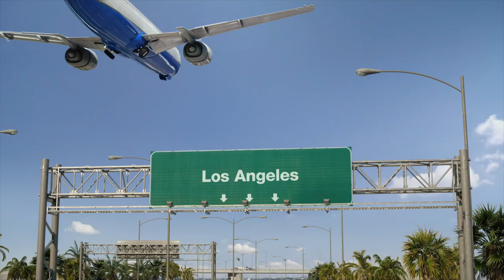High Level Senior Minister of Finance in Cambodia | Hifa Inc. Chairman | H.E.Earl Rat Sokhorn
H.E Earl Rat Sokhorn is the Co-Founder with Mr Ace Cruz of Hollywood International Film Academy (HIFA) and accompanies HIFA in developing domestic and international projects with the following motto:
Develop national benefits
Development of interests of Society and Community
Develop the interests of the Enterprise
H.E  Earl Rat Sokhorn has experienced hold positions as the following:
Minister - Economic and Investment Advisor to National Assembly Chairman of the Kingdom of Cambodia, Samdech Heng Samrin for the 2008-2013 term (Decides by the Cambodian King)
Minister - Economic and Investment Advisor to National Assembly Chairman of the Kingdom of Cambodia, Samdech Heng Samrin for the term 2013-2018 (Decides by the Cambodian King)
Senior Minister - Economic and Investment Advisor to National Assembly Chairman of the Kingdom of Cambodia, Samdech Heng Samrin for the term 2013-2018 (Decides by the Cambodian King) Currently serving until 2023
Social positions:

Vice President of Southeast Asian Table Tennis Federation (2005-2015)
Vice President of Asian Table Tennis Federation (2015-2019)
President of Southeast Asian Table Tennis Federation (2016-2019)
Vice President of Vietnam Vo Dao Vovinam Federation (2009 to present)
Vietnam President of Southeast Asia Vovinam Federation (2010 to present)
Chairman of the Hollywood International Film Academy,LLC
Kingdom of International Stars
In the process of working and dedicating to Cambodia and internationally during that time, H.E Earl of Rat Sokhorn was awarded many medals by the Royal Government of Cambodia and foreign organizations:
Country Building Medal awarded by National Assembly Chairman of the Kingdom of Cambodia, Samdech Heng Samrin (2008 and 2011).
The Imperial Grand General Medal of Honor awarded by King Sihamoni and Prime Minister of the Kingdom of Cambodia, Samdech Hun Sen, (2013)
National Medal of the Great Country Developer, awarded by King Sihamoni and Prime Minister of the Kingdom of Cambodia, Samdech Hun Sen (2017)
In addition, prestigious and prestigious organizations in foreign countries have also presented awards such as:
Award for Excellent Businesses and Individuals with global development, image and efficiency in Madrid (Spain - 2016) and Paris (France - 2017) by Global Trade Leader's Club (Global Trade Leadership Organization) awarded
Special and Excellence Awards for leaders of non-European economies in the fields of Economic, Social, Human and Human Development, by the European Business Assembly - EBA). The Earl and His Corporate systems have won these awards in Switzerland (2016) and France (2017).
In particular, the work "Fight for Life" by Sir Earl Rat Sokhorn himself has won 5 awards from one of the aforementioned organizations awarded the Global Humanities Award (2016 and 2017).